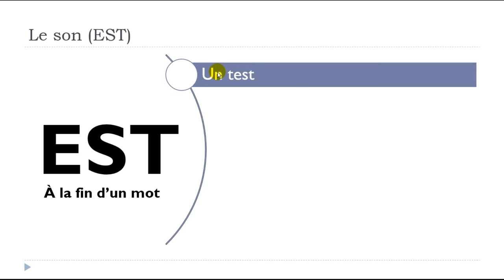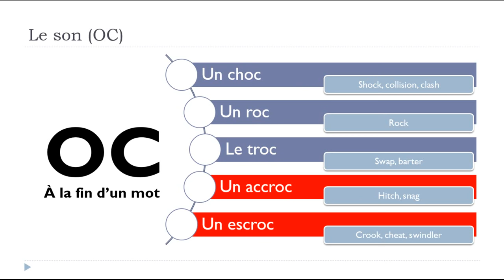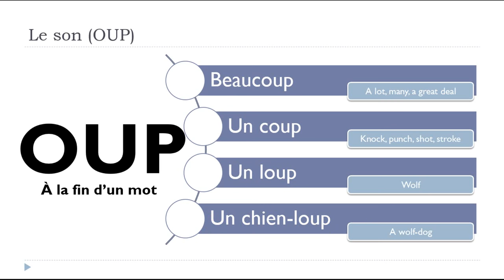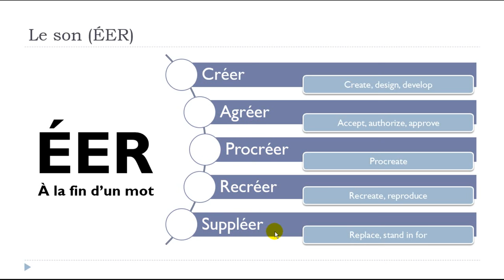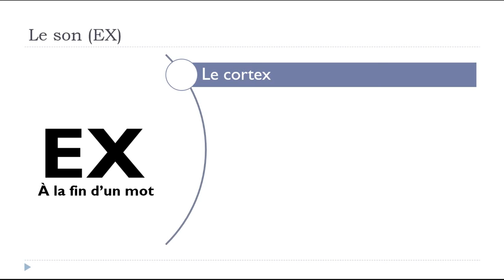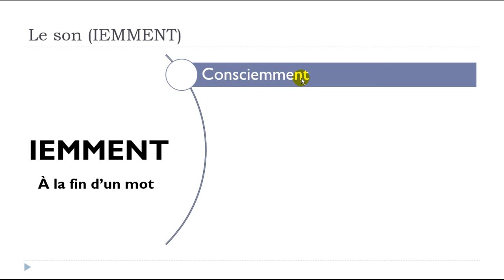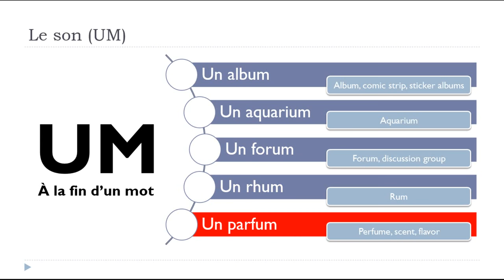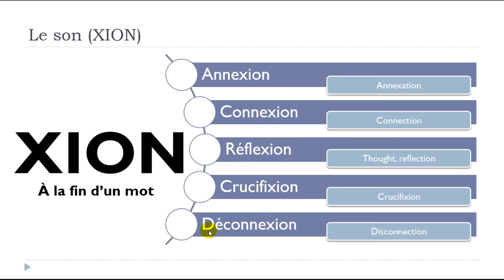How to pronounce French # Ends of a word